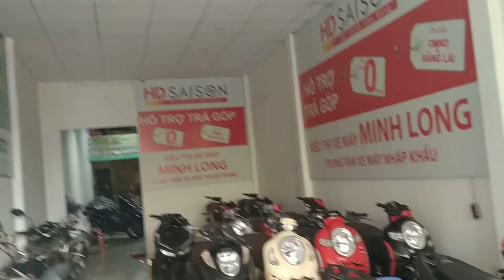GPX RAZER 220cc Xe Phân Khối Lớn Phân Khúc NakeBike Giá Chưa Tới 60 Triệu Bảo Hành 3 Năm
😍Đến Với Kênh MoToBike HT Vlogs😍
🤗Kênh Của Mình Chuyên Về Xe Nhập Khẩu + Trong Nước
🏍️Với Các Thương Hiệu Nổi Tiếng Như HONDA, YAMAHA, SUZUKI, GPX, ZONTES.

Hiện Tai Mình Đang Làm Bên Ngân Hàng HDSAISON Tại Minh Long Q12
🏠Địa Chỉ : 117A Đường Lê Văn Khương P. Hiệp Thành Quận 12 TP.Hcm

Bạn Nào Muốn Mua Xe Hay Tham Khảo Giá Xe Hãy Kết Bạn ZALO
🏡💥💥💥®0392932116®💥💥💥👈Để Được Tư Vấn Chính Xác Nhất
Giải Đáp Mọi Thắc Mắc Cho Các Bạn
Cảm Ơn Các Bạn Đã Ủng HỘ Kênh Hoàng

Âm nhạc: Last Night
Nhạc sĩ: Marco Lazovic